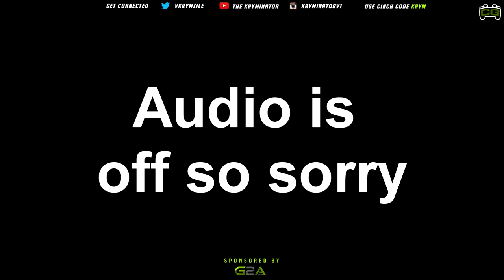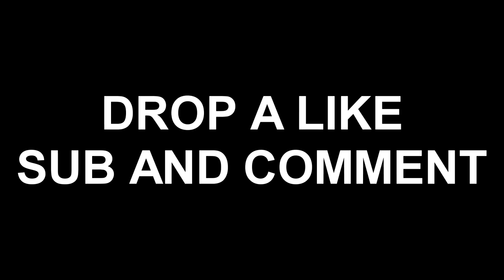2v2 SnD BEST OF 3 LAST MAP !!!!!